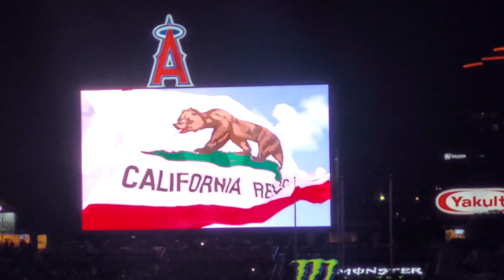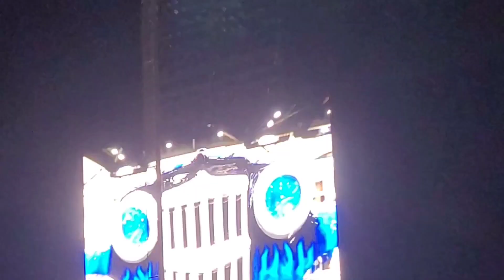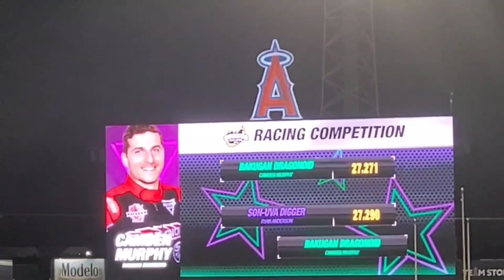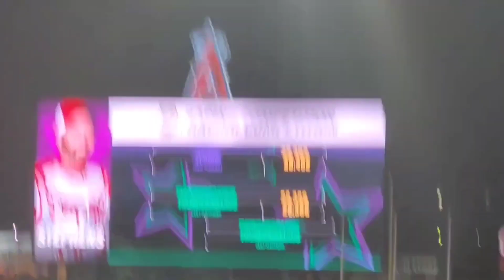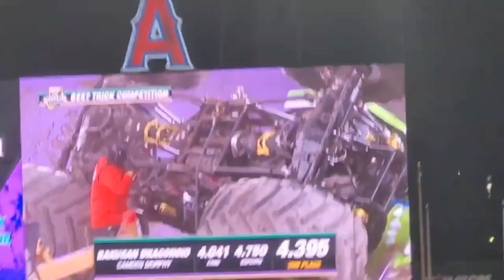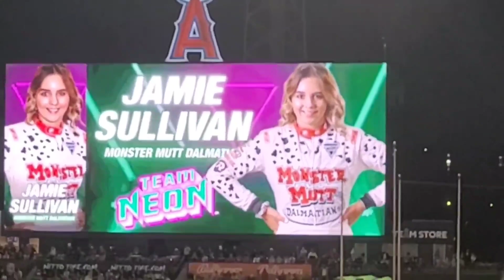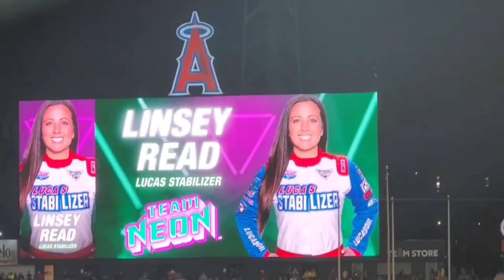Monster Jam Superstar Challenge 2023 | Full Show | (11/11/23)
WHAT A SHOW, honestly one of the biggest and best shows ive ever been to, it was chaotic and wild, all of the drivers had good runs idk which team id prefer

best trick and freestyle was crazy, especially when tyler menninga did the nose wheelie to backflip on the jump ramp

jim koehlers freestyle run is 100% one of his most aggressive runs, proof he doesnt need backflips to get a good score bc he stayed 2nd place after that